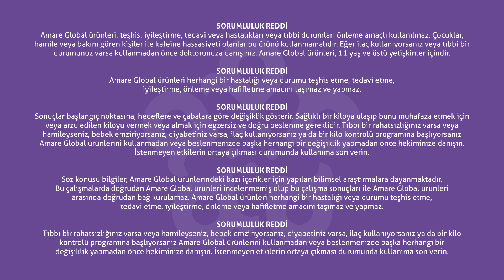Amare Sunrise - Dr. Shawn Talbott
Amare Global Bilim Kurulu Baş Danışmanı Dr.Shawn Talbott Sunrise'ı ve faydalarını anlatıyor.